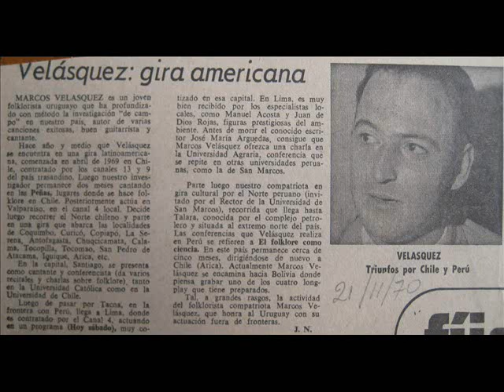Marcos Velásquez - Candombe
Candombe. Marcos Velásquez autor e intérprete.